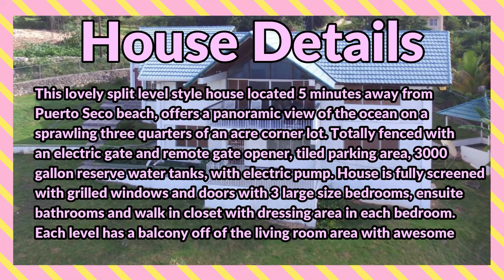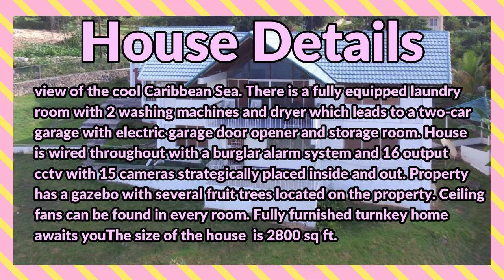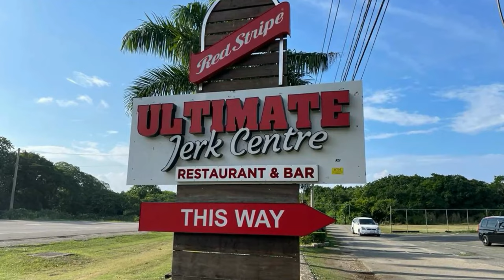3 Bedrooms 3 Bathrooms, House for Sale at DISCOVERY BAY, St. Ann, Jamaica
This lovely split-level style house located 5 minutes away from Puerto Seco beach, offers a panoramic view of the ocean on sprawling three-quarters of an acre corner lot. Totally fenced with an electric gate and remote gate opener, a tiled parking area, 3000-gallon reserve water tanks, and with electric pump. House is fully screened with grilled windows and doors with 3 large size bedrooms, ensuite bathrooms, and a walk-in closet with a dressing area in each bedroom. Each level has a balcony off of the living room area with an awesome view of the cool Caribbean Sea. There is a fully equipped laundry room with 2 washing machines and a dryer which leads to a two-car garage with an electric garage door opener and storage room. House is wired throughout with a burglar alarm system and 16 output CCTV with 15 cameras strategically placed inside and out. The property has a gazebo with several fruit trees located on the property. Ceiling fans can be found in every room. A fully furnished turnkey home awaits you.

If interested contact the Sales Agent here:
CHARMAINE CLARKE

USD $565,000
JMD $86,959,150